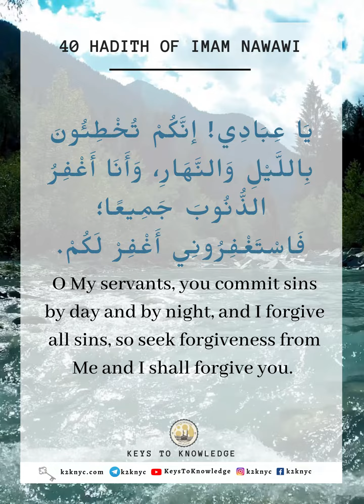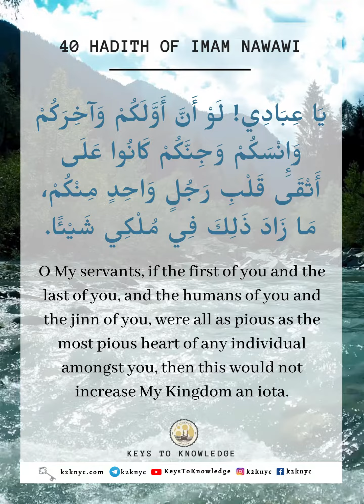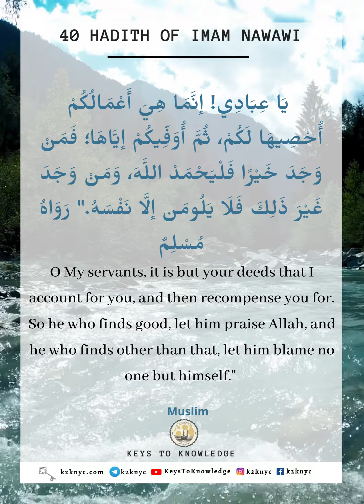Hadith #24 | Forbiddance of Injustice | 40 Hadith Nawawi